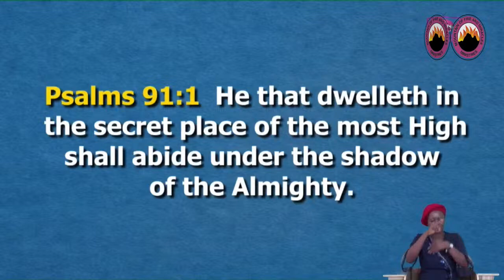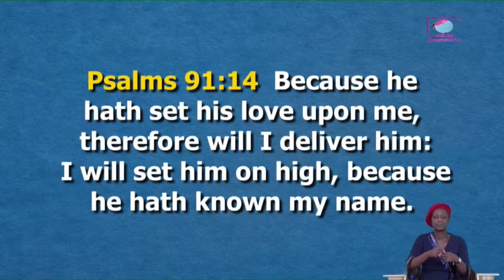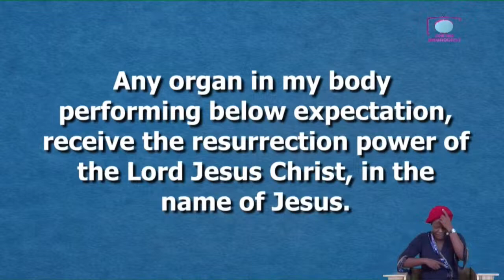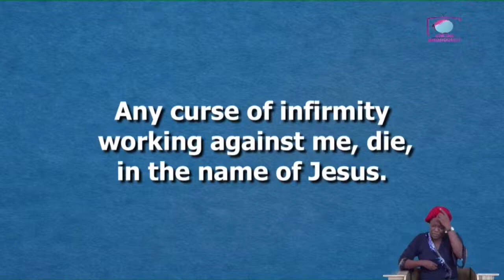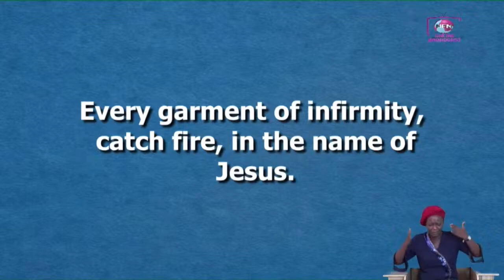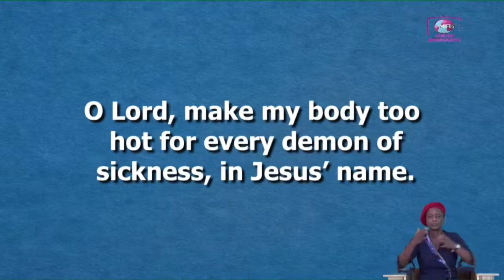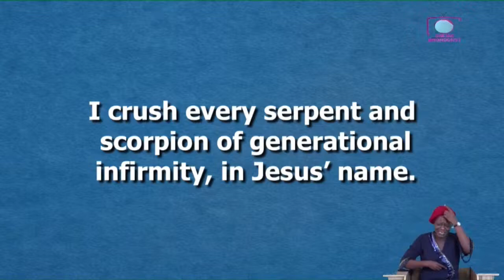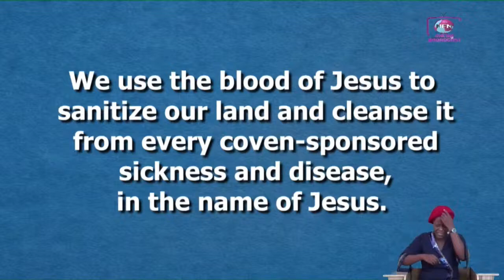STOP THEM BEFORE THEY STOP YOU | SPECIAL MANNA WATER SERVICE | MARCH 21ST | MFM REVIVAL CHAPEL USA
MANNA WATER SERVICE

My Year of Glorious Manifestation
God Bless You All In Jesus Name!

Please Pay Your Tithes & Offering
Through The Following Platforms
God Bless You As You Do So.
MFM Revival Chapel Bank Details:
Banker: Chase Bank (JP Morgan)
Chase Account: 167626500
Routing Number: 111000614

Join Us Live @ MFM Revival Chapel